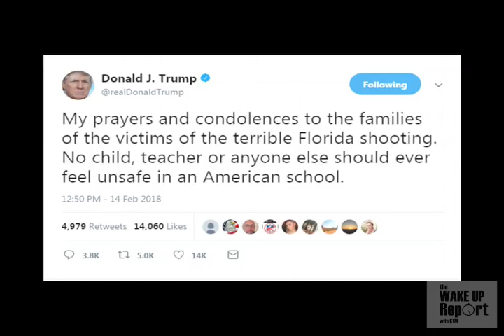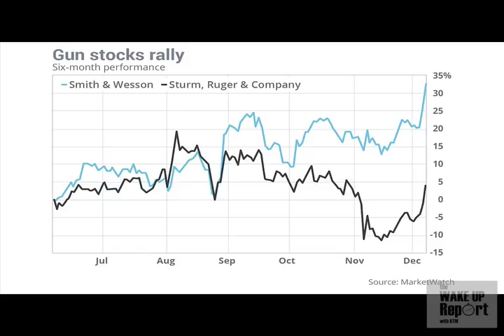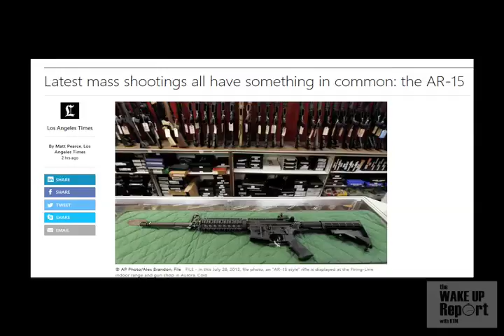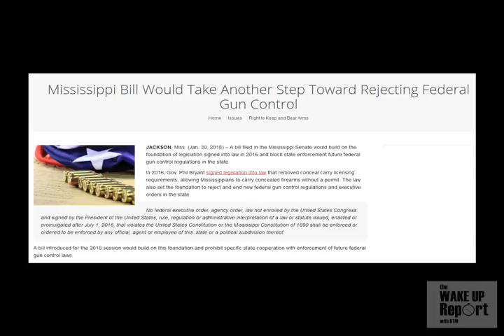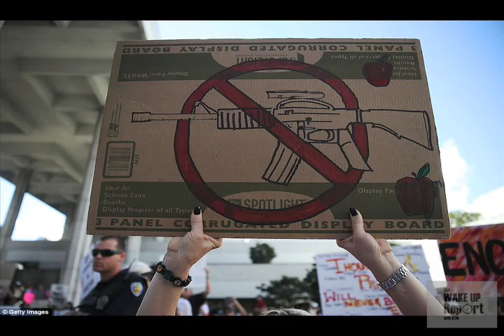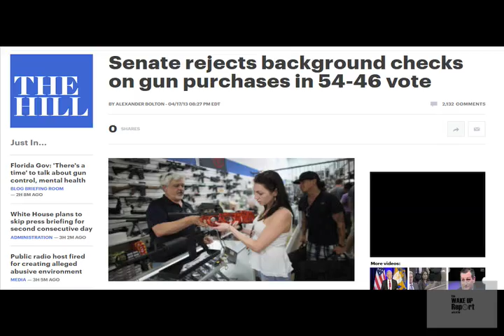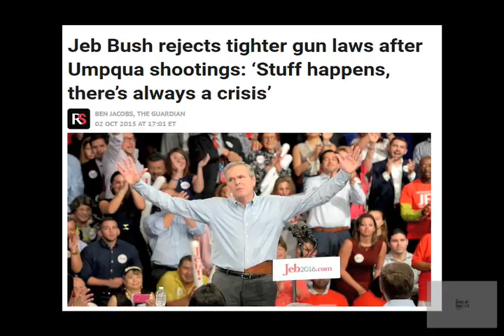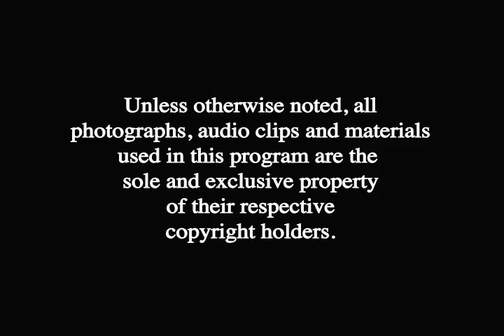Florida Shooting Massacre And America's White Male Terrorist Problem!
When people of color do it they're savage terrorists ... when white
guys do it, it's a "mental health issue?"